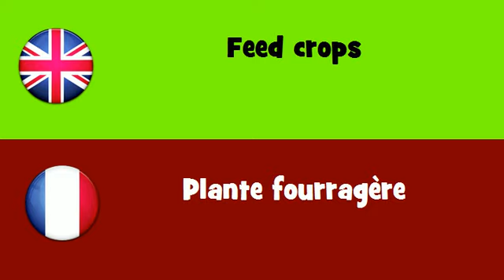FROM ENGLISH TO FRENCH = Feed crops